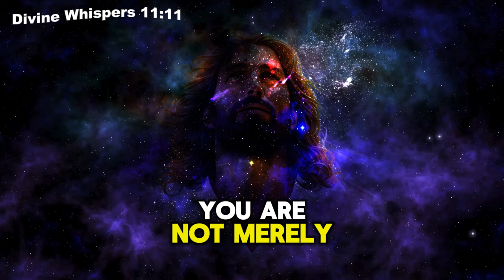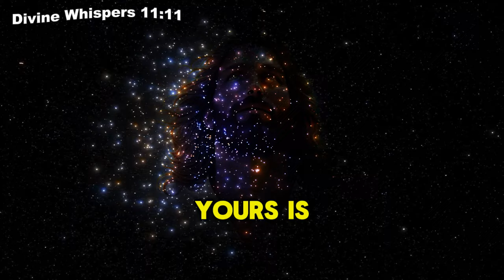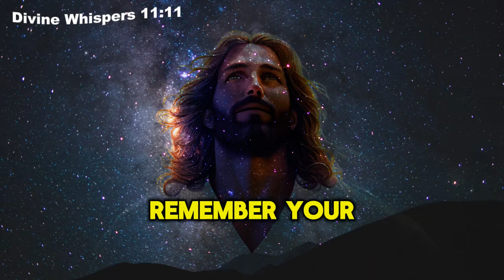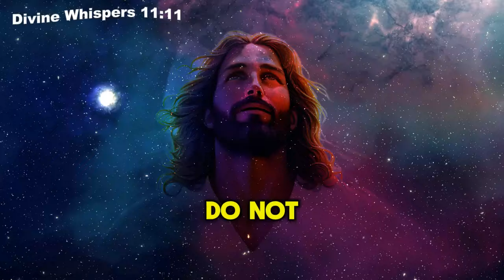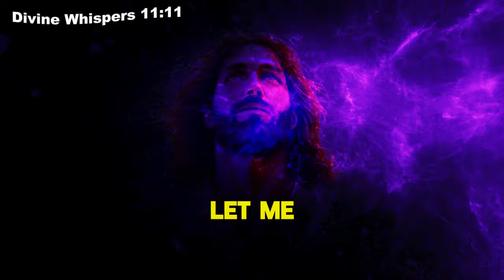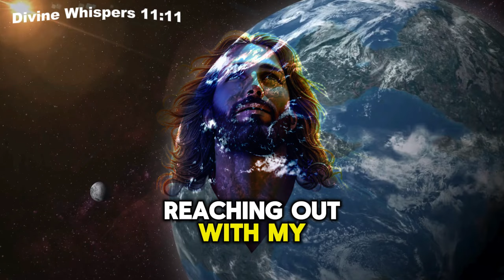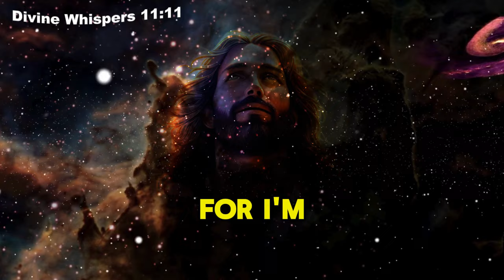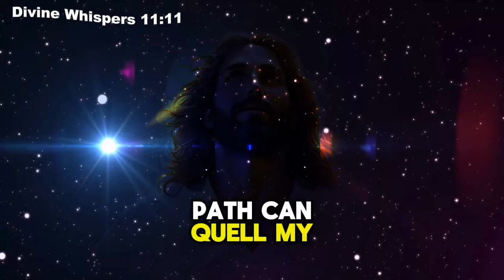God Says My Child Hear These Words _ God Is Coming | God message for you today Divine Whisper 11:11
479,905 views 2024
𝐆𝐨𝐝 𝐌𝐞𝐬𝐬𝐚𝐠𝐞:

𝐆𝐨𝐝 𝐌𝐞𝐬𝐬𝐚𝐠𝐞: My Child Hear These Words _ God | God message for you today Divine Whisper 11:11 today
God helps
Godly quotes
Bible Quotes
God Message Tarot
Financial abundance
Angels message
Jesus message
Godly quotes
Lord Helps
Jesus quotes
God
God message
Jesus
Jesus message
God messages
Urgent message from God
Jesus says
Angel Signs
God msg
Angels message
Universe message
Money miracle
Life quotes
Faith quotes
Universe message
Angel message
God Message For You Today
God says
Positive life affirmation
1111
i hold you,
psalm 12,